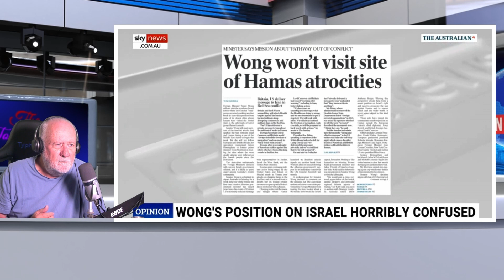Markson doesn't care about dead Palestinians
It horrifies me that there are elements of the media who do not care about the deaths of Palestinians. We all should be horrified at the loss of life. The criticism of Penny Wongs trip to Israel is unfounded and speaks more to the need to support Israel that it does to seek a humanitarian response to the conflict.